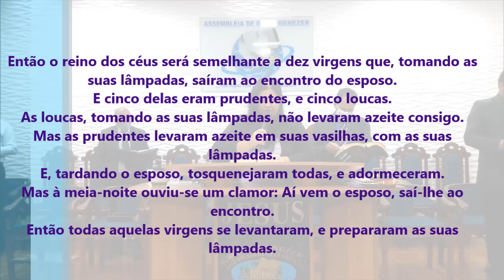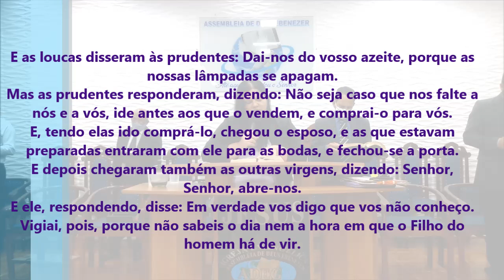Se Prepare, Aí Vem o Noivo - Pregação de Arrepiar 2020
Imagens: Lenom
Edição - Jefferson Alves
Pregação: Miss. Thelma

em PLANALTINA-GO

Então o reino dos céus será semelhante a dez virgens que, tomando as suas lâmpadas, saíram ao encontro do esposo.
E cinco delas eram prudentes, e cinco loucas.
As loucas, tomando as suas lâmpadas, não levaram azeite consigo.
Mas as prudentes levaram azeite em suas vasilhas, com as suas lâmpadas.
E, tardando o esposo, tosquenejaram todas, e adormeceram.
Mas à meia-noite ouviu-se um clamor: Aí vem o esposo, saí-lhe ao encontro.
Então todas aquelas virgens se levantaram, e prepararam as suas lâmpadas.
E as loucas disseram às prudentes: Dai-nos do vosso azeite, porque as nossas lâmpadas se apagam.
Mas as prudentes responderam, dizendo: Não seja caso que nos falte a nós e a vós, ide antes aos que o vendem, e comprai-o para vós.
E, tendo elas ido comprá-lo, chegou o esposo, e as que estavam preparadas entraram com ele para as bodas, e fechou-se a porta.
E depois chegaram também as outras virgens, dizendo: Senhor, Senhor, abre-nos.
E ele, respondendo, disse: Em verdade vos digo que vos não conheço.
Vigiai, pois, porque não sabeis o dia nem a hora em que o Filho do homem há de vir.

Mateus 25:1-13